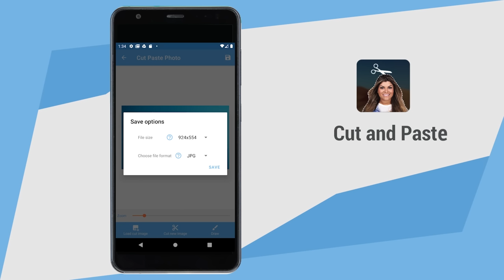Cut and Paste: How to Use The App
Best app to create custom photos cutting from a picture and pasting into another photo.
You easily can swap faces in a picture or remove photo background and put the people in another photo.
Cut Photo app will keep original photo resolution and preserve image quality